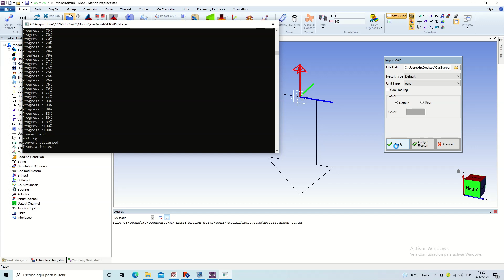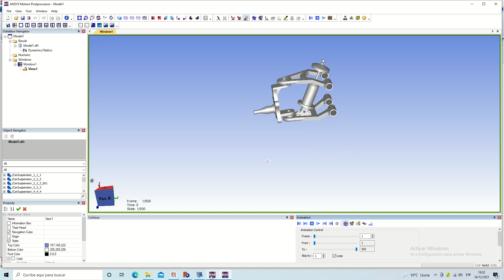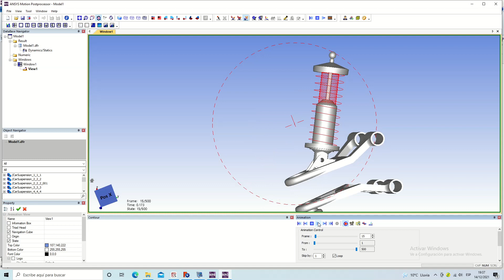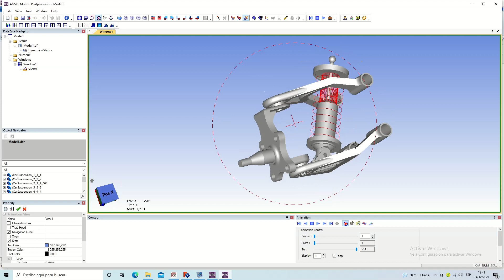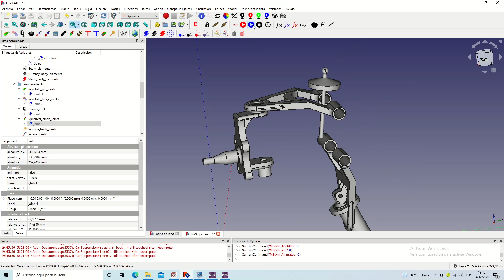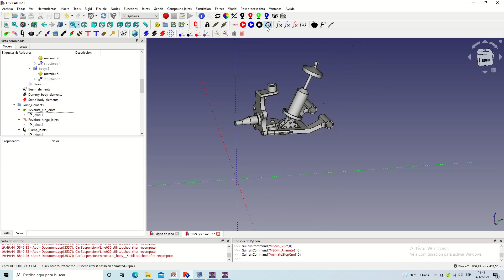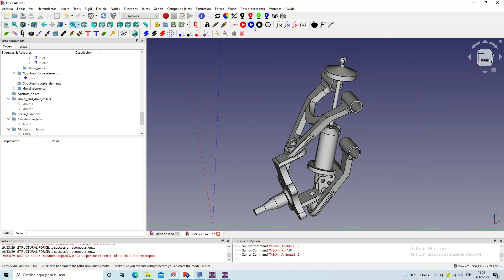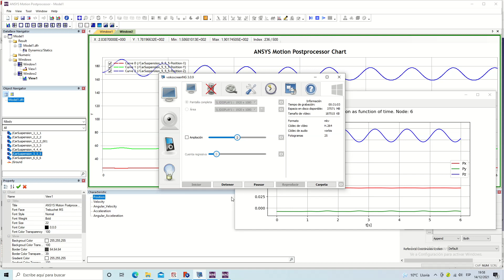ANSYS vs FreeCAD car suspension dynamic analysis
In this video I compare the workflow approach of ANSYS Motion versus my FreeCAD + MBDyn workbench, in order to simulate a double wishbone car suspension.